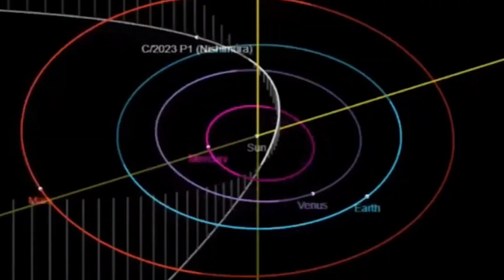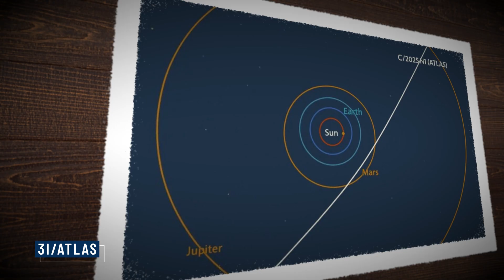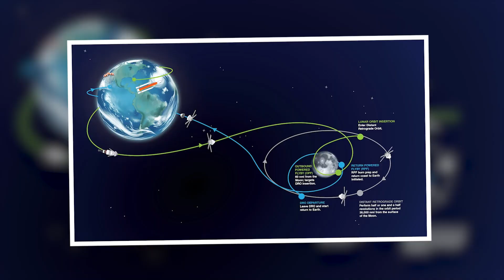Elon Musk's Space X Just Revealed the First Real Image of 3I/ATLAS — The Truth Is Finally Out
In a revelation shaking the scientific world, SpaceX and NASA have just unveiled the first real image of 3I/ATLAS — an object not born of our Sun, but cast from another star system. Glowing, active, and unmistakably alien, this interstellar visitor is now visible to humanity. Not a theory. Not a dot on a graph. But a comet from the cosmos — seen in detail. The truth is out… and it’s only just beginning.